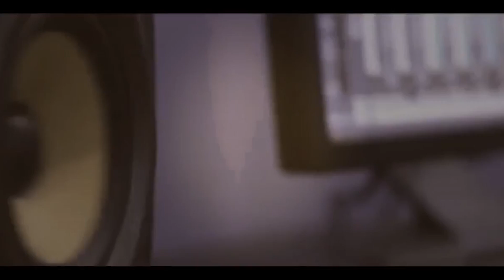دحية بلحن حزين سهرة العريس مراد عاطف والفنان احمد الكيلاني -كفر جمال 2019 T.ALjabaly